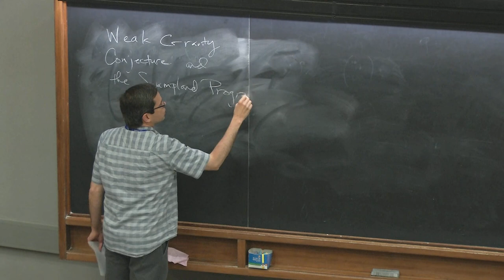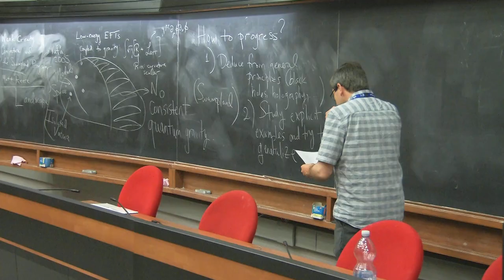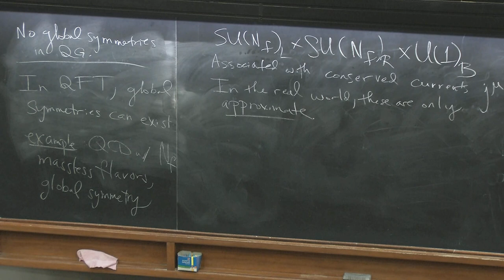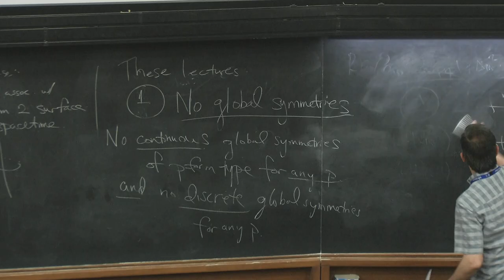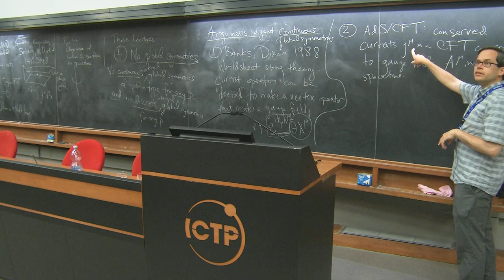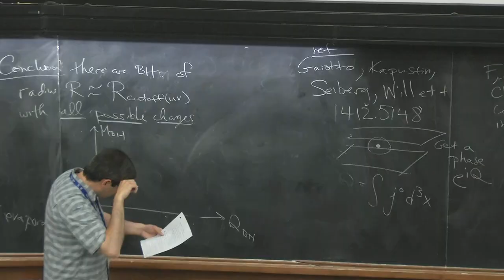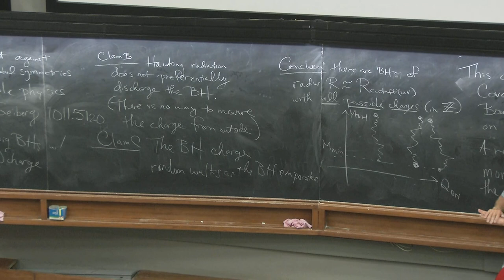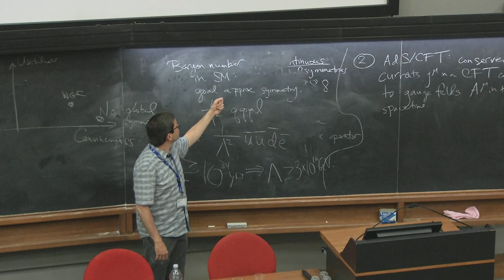Formal Developments in HEP - Lecture 1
Speaker: Matthew Reece (Harvard U.)
Summer School on Particle Physics | (smr 3300)
2019_06_14-14_00-smr3300.mp4